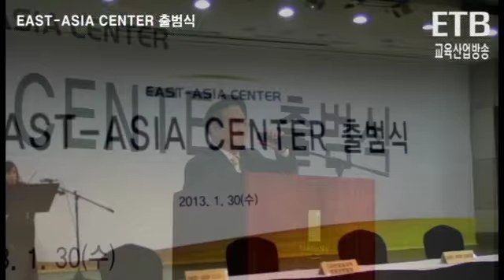교육산업신문TV - 동아시아센터 출범식 - 윤창규 회장 환영사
윤창규 동아시아센터 회장은 2013년 1월 30일 인천을왕리 골든스카이호텔&리조트 그랜드볼룸에서 열린 출범식에서 환영사를 했다..